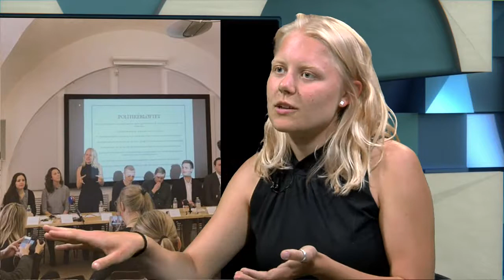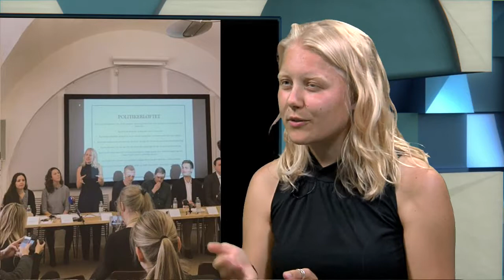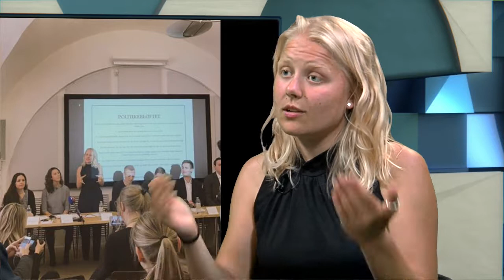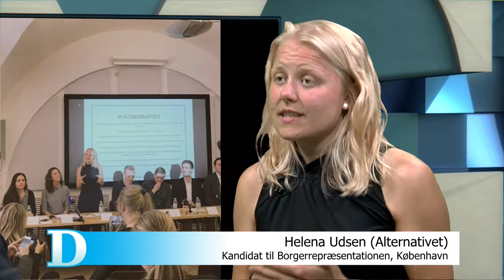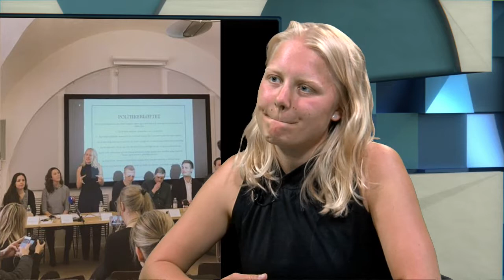Dialog - Helena Udsen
Den 3. tirsdag i november er der valg til både kommunen og regionen. Det er den dag, man som borger kan være med til at vælge, hvem der skal styre i kommuner og regioner.

Studievært Stig Ekman interviewer i en række programmer kandidaterne om deres baggrund for, hvorfor de stiller op til valget, og hvilke politiske fokusområder de har.

I dette program er det Helena Udsen, der opstiller for Alternativet til Borgerrepræsentationen.